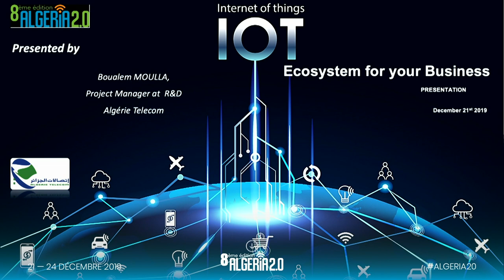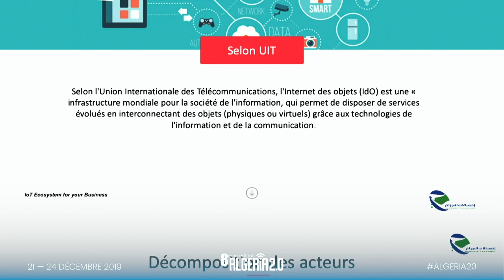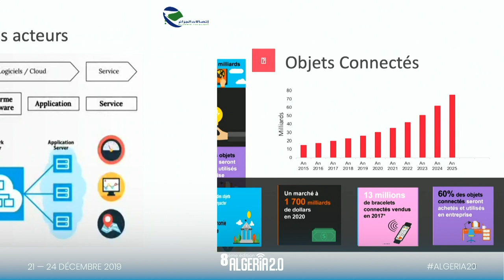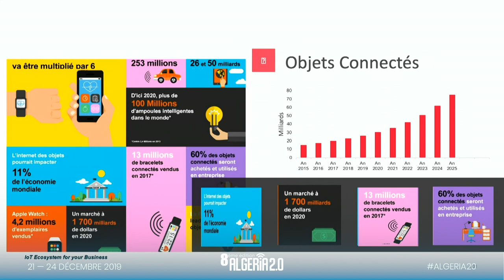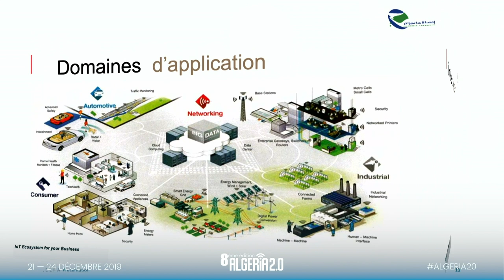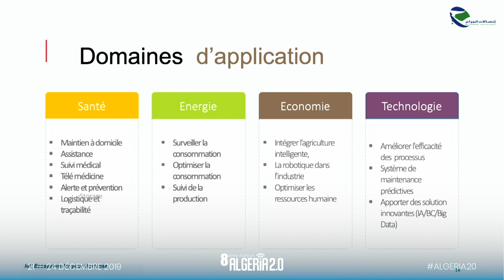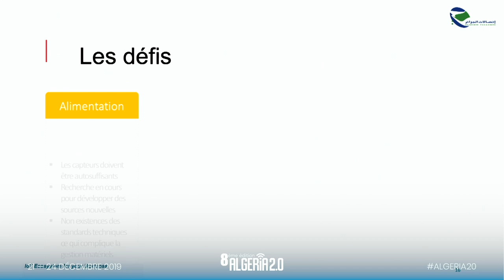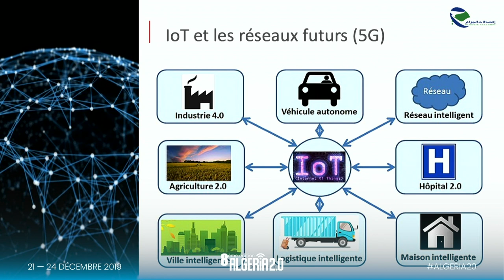Algeria 2.0 : IoT ecosystem for your business.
Boualem MOULLA
Project Manager (R&D Unity) - Algérie Télécom

Diplômé de l’Institut National d’Electronique et d’Electricité de Boumerdès, un passionné de la robotique et du monde du numérique Boualem MOULLA débute sa carrière en tant que Ingénieur de planification des réseaux de fibres Optiques dans une petite boite Privée en Septembre 2010.

Ayant le sens de découverte dans les différents domaines liés à l’électronique et le monde des TIC il tente une autre expérience dans le domaine de l’aviation militaire en découvrant la technologie Russe.

Par la suite, il rejoint la Direction Générale des Transmission Nationale, ou il occupait le poste du directeur des études et des stages et responsable de la cellule de développement à l’âge de 32 ans.

En Août 2017, il rejoint l’Unité de Recherche et Développement d’Algérie Telecom après cinq (05) mois de sa création.

Actuellement, il est chef de projet auprès de l’Unité R&D, bientôt certifié PMP, et chargé du suivi des projets, et contributeur dans cinq brevets d’invention déposés auprès de l’INAPI à ce jour.